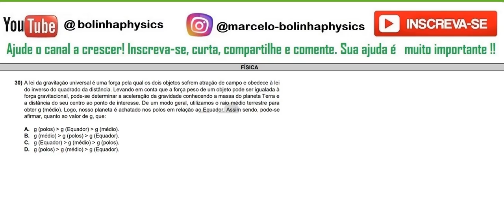Física ACAFE 2022/1 30 A lei da gravitação universal é uma força pela qual os dois objetos sofrem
30) A lei da gravitação universal é uma força pela qual os dois objetos sofrem atração de campo e obedece à lei
do inverso do quadrado da distância. Levando em conta que a força peso de um objeto pode ser igualada à
força gravitacional, pode-se determinar a aceleração da gravidade conhecendo a massa do planeta Terra e
a distância do seu centro ao ponto de interesse. De um modo geral, utilizamos o raio médio terrestre para
obter g (médio). Logo, nosso planeta é achatado nos polos em relação ao Equador. Assim sendo, pode-se
afirmar, quanto ao valor de g, que: